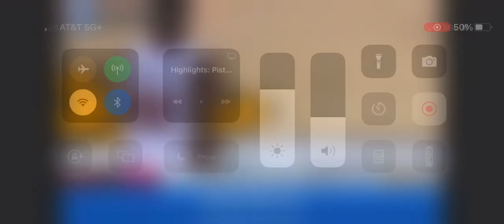Game Recap:Heat 103 , Pistons 102